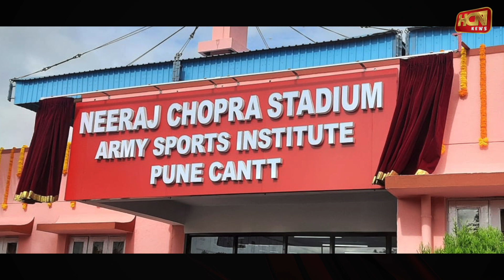सम्मान मिलने के बाद क्या बोले Neeraj Chopra | Defence Minister Rajnath Singh felicitate Neeraj Chopr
सम्मान मिलने के बाद क्या बोले Neeraj Chopra ! | Defence Minister Rajnath Singh felicitate Neeraj Chopra